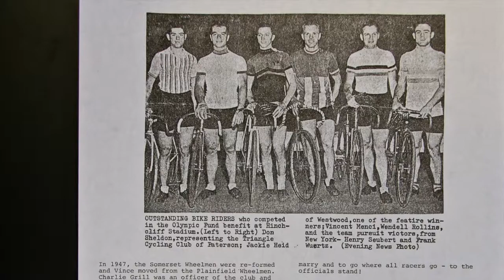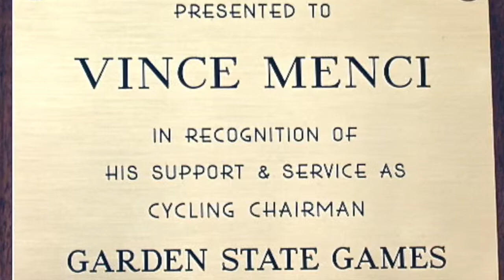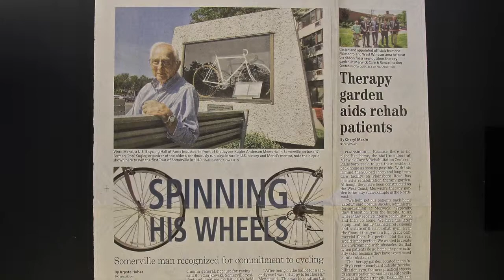2013 USBHOF Inductee Vince Menci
2013 United States Bicycle Hall of Fame 2013 Inductee Vince Menci.